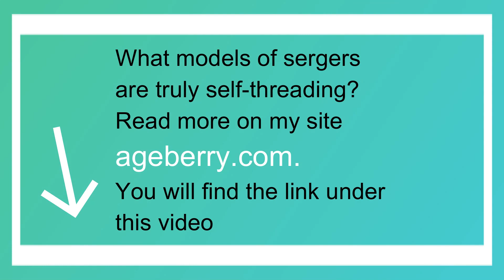Self-threading sergers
Read more about self-threading sergers
Learn all about self-threading sergers.  In this sewing tutorial I’ll explain what the types of self-threading overlockers are, which brands have them, and what machines I recommend if you are eager to add one to your collection (as I was!). This technology is fairly new, and different brands define “self-threading” differently.

How does air jet threading work?
Air jet threading is really neat. With this technology, threading ports are connected to the end of each looper by tubes. When you press the button to start the threading, the threads are flown through the tubes with air. Magic, right?
What are the benefits of air jet threading?
We have (rightly) talked about how threading a serger is a pretty rigorous activity and exercise in patience. So, of course the first benefit is that you do not need to worry about the acrobats of threading a serger. However, there are other benefits I’ve found with air jet threading too, such as:
No more twisted, knotted threads. Maybe you have experienced this too—all the time and energy to get the serger threaded so you can finally start to sew, only to find that the threads are knotted together or twisted. With air jet threading, this is no longer a problem, thankfully.
Easy to operate for anyone. If you have arthritis or vision problems, threading a serger may have been impossible before. However, with this technology, the overlocker world is available to everyone.
Simple to change thread colors. I admit that I sometimes kept my serger thread a basic color for longer than I may have liked just to avoid that tedious threading process. Thankfully, this is no longer a problem with a self-threading serger.
No lint build-up. As the threads are constantly moving through the tubes, there’s no opportunity for fluff or lint to build up and clog the tubes.